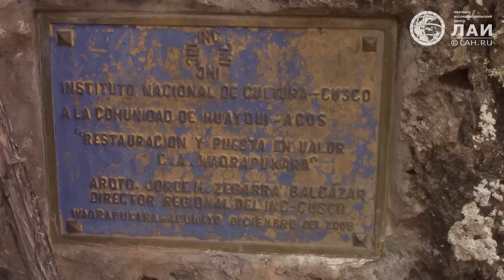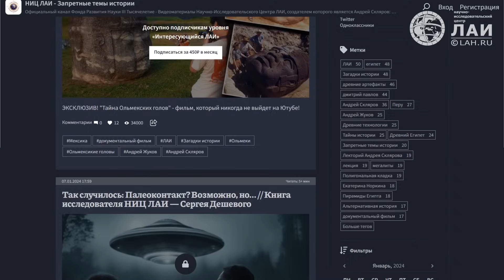МАКСИМАЛЬНО о ДРЕВНЕМ: Затерянная крепость Инков - Вахрапукара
Путешествие ‎по ‎древней ‎дороге ‎Инков‏ ‎с ‎посещением ‎городка‏ ‎Сангарара,‏ ‎родины‏ ‎лидера ‎индейского ‎восстания‏ ‎Тупака ‎Амару ‎II,‏ ‎горная ‎тропа‏ ‎на‏ ‎высоте ‎4200 ‎метров ‎над ‎уровнем ‎моря.
Немного ‎истории ‎и‏ ‎подробная ‎экскурсия‏ ‎по‏ ‎комплексу. ‎Анализ‏ ‎качества ‎кладки: ‎можно ‎ли ‎отнести‏ ‎её ‎к‏ ‎полигональной.‏ ‎Сравнение ‎с ‎"башнями" ‎комплекса ‎Писак ‎и ‎выводы.
Ранний доступ и эксклюзивные видео ЛАИ, которые не выйдут на Ютубе:
✈ Круизы и путешествия вместе с Атурс и ЛАИ:
📙 Книга А. Комогорцева и А. Жукова «Код чуди: исчезнувшая цивилизация Русского Севера»
🧮 Наши книги с автографом:
⚠ Записаться на лекторий теперь можно через наш сайт:
Лекторий им. Андрея Склярова в ВК
👉 Предварительная запись и бронирование мест в любом из мессенджеров по номеру (только сообщения):

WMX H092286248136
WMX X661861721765